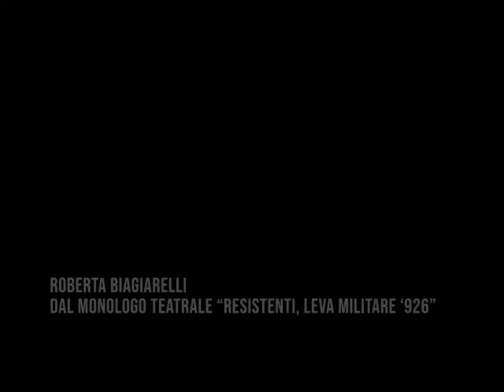Bonus track: Roberta Biagiarelli e il partigiano Nando, da "Resistenti, leva militare '926"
Roberta Biagiarelli partecipa a RaccontiamolaResistenza con un brano tratto da "Resistenti, leva militare '926".
A lei va il nostro più profondo ringraziamento per lo sforzo di originalità e per il sostegno alla campagna. E ricordiamo qui anche i suoi lavori "Partigiani" e "La neve di giugno", che hanno raccontato la Resistenza in modo davvero straordinario